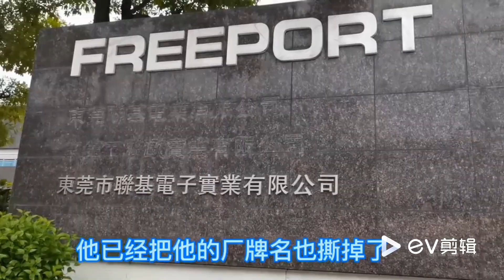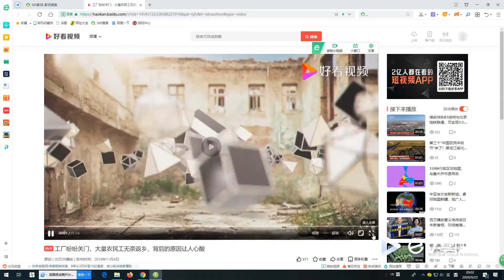中国订单消失，工厂关闭，街道空无一人？实际情况怎么样？现场看看！Chinese factories are closed, and streets are empty?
中国订单消失，工厂关闭，街道空无一人？实际情况怎么样？现场看看！看看播主们怎么说？Chinese orders disappear, factories are closed, and streets are empty? How is the actual situation? Take a look! See what the broadcasters say?